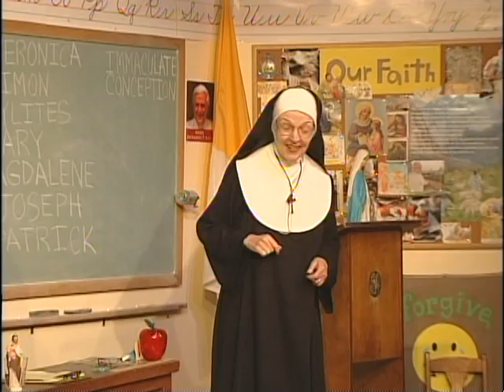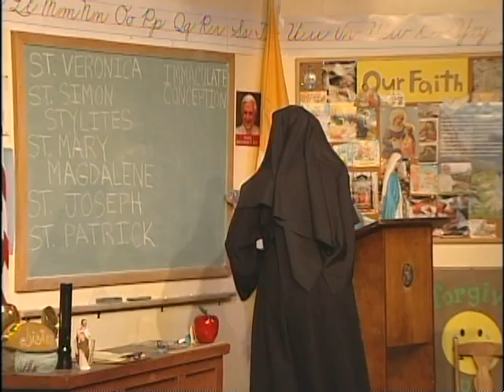Late Night Catechism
Mary Zentmyer stars as "Sister" in the international hit comedy, Late Nite Catechism, one of the longest running plays in theater history! Written by Vicki Quade & Maripat Donovan.